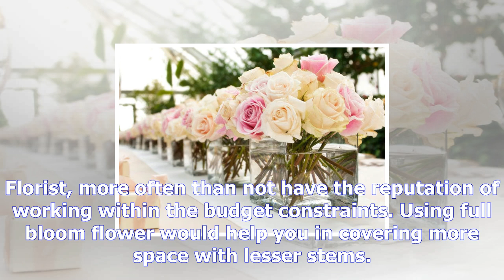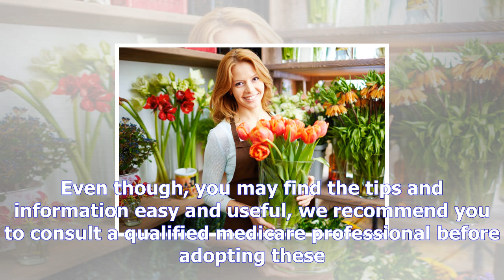How to choose flowers for your wedding | what health tips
How to choose flowers for your wedding
Flowers are a great way to accentuate the beauty quotient of your wedding reception. They are sure t...